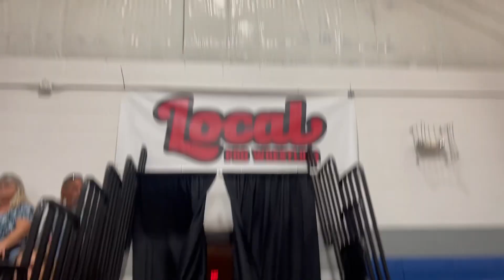Persia Pierce vs Savanah Thorne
Eye of the Storm Ocoee Fl